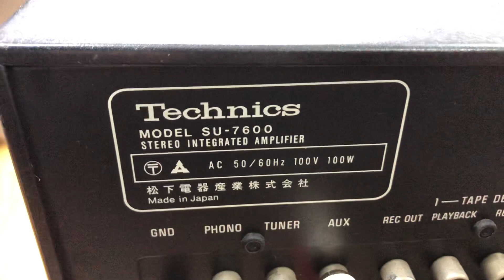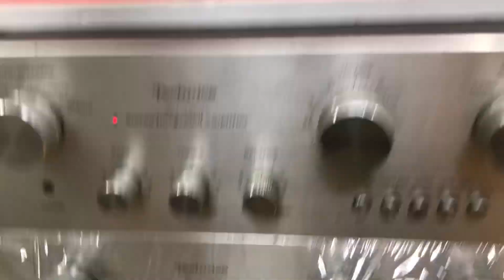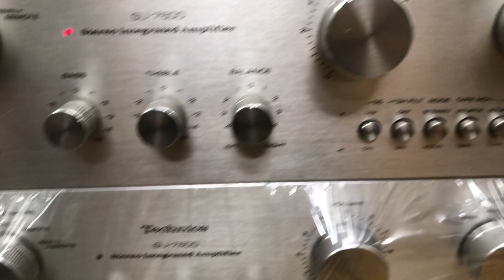Tiếng thích quá giá bình dân dễ ghép loa cổ toàn dải. Technics 7600 3.8tr bao ship 0941.891.914